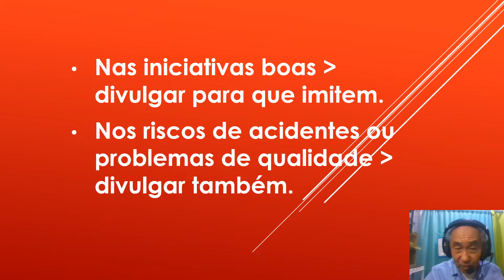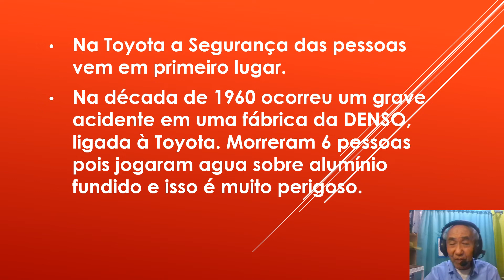YOKOTEN ? (11) 9 9383-9456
Tem um termo chamado YOKO TEN que significa compartilhar, desenvolver lateralmente. Coisas boas ou ruins, perigosas.